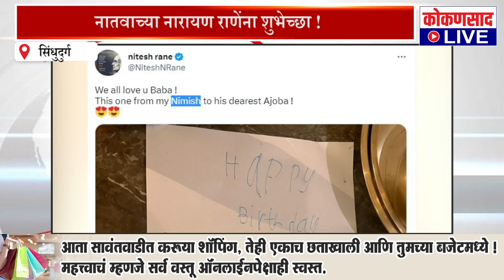HAPPY BIRTHDAY आजोबा | नातवाच्या नारायण राणेंना शुभेच्छा !